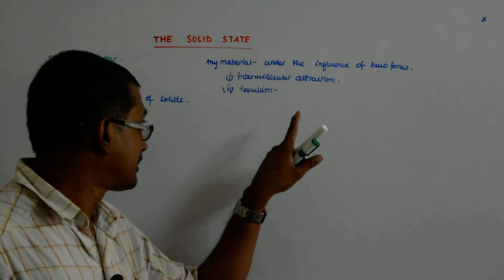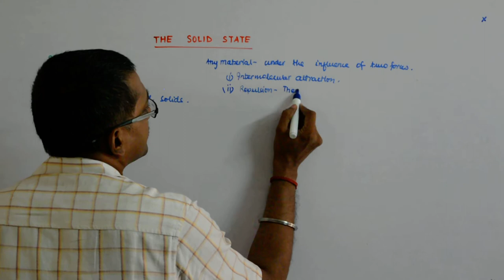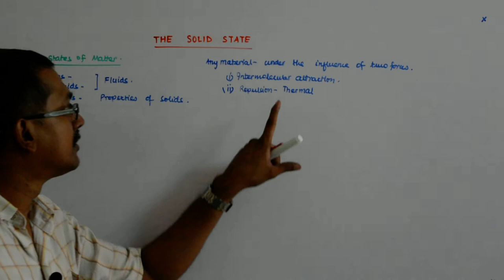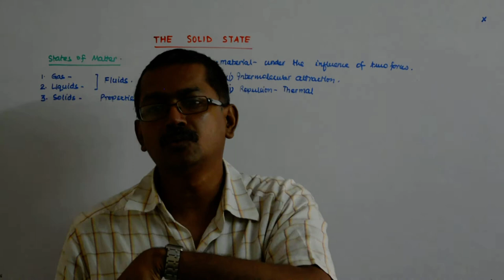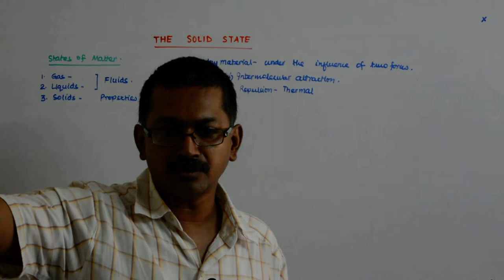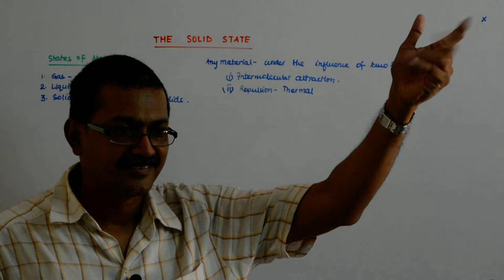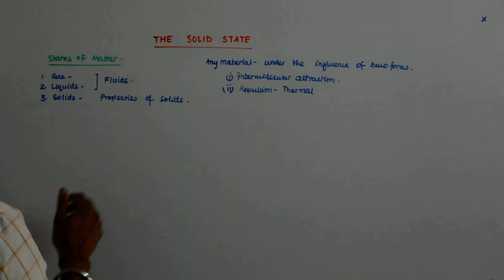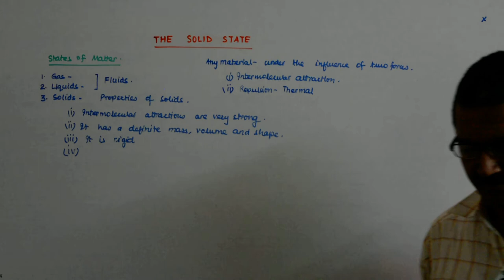The Solid State 2